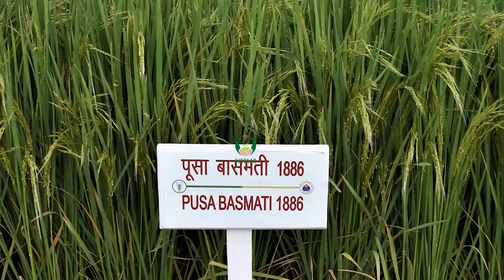तहलका मचाएगी पूसा बासमती 1847 किसानों का अनुभव